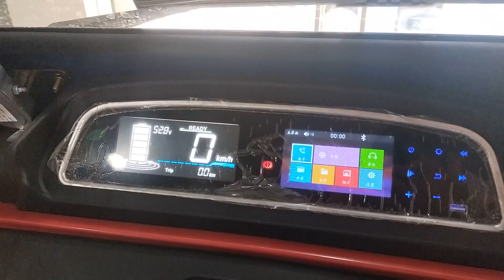Ceasefire violation by Pakistan in Akhnoor, BSF jawan injured